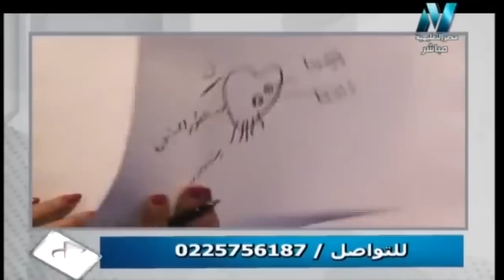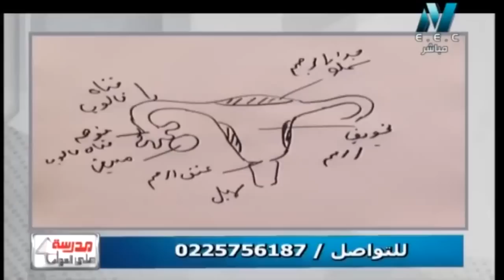أحياء 3 ثانوي ( رسم الجهاز التناسلي الانثوي)